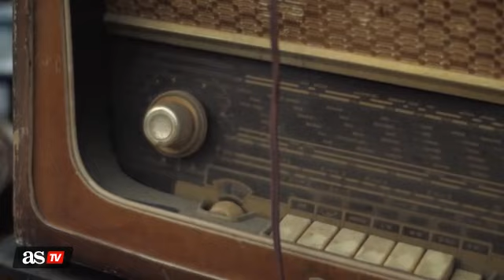Así anunció La Fiera la compra de Paul Bellón, Alfonso Alvarado e Iván Moreno | AS América